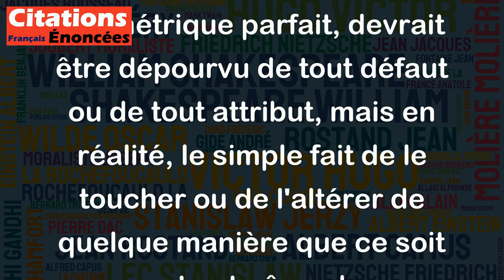Prenez un cercle, caressez-le, il deviendra vicieux ! - Eugène Ionesco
Cette citation est une forme d'ironie et d'absurdité typique de l'œuvre d'Eugène Ionesco. Le cercle, élément géométrique parfait, devrait être dépourvu de tout défaut ou de tout attribut, mais en réalité, le simple fait de le toucher ou de l'altérer de quelque manière que ce soit peut entraîner des conséquences inattendues. De cette manière, Ionesco souligne l'aspect imprévisible de la vie et la complexité du comportement humain. En somme, cette citation est une invitation à réfléchir sur la nature paradoxale et énigmatique de notre existence.